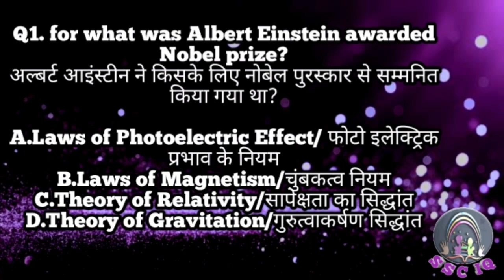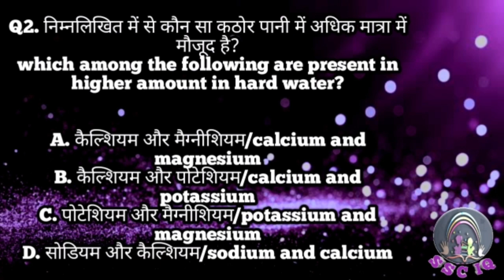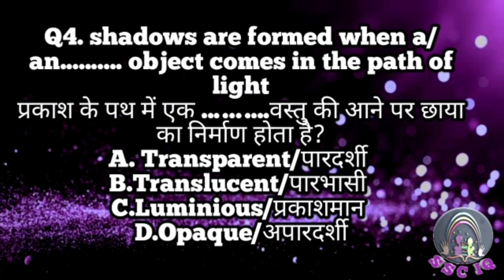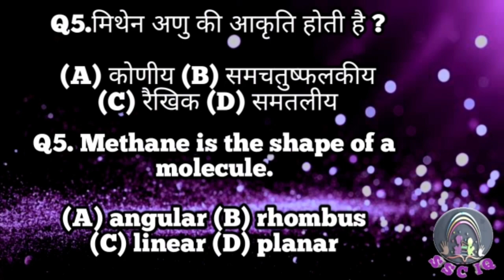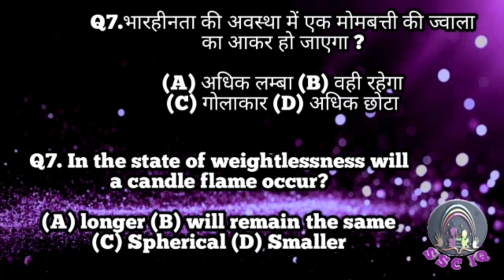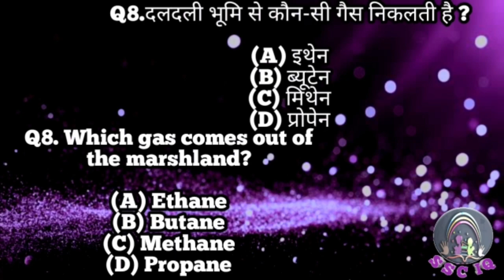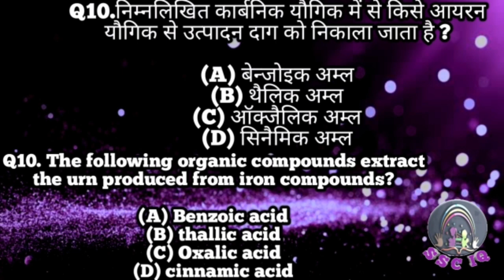Science test 77|| SSC iq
Video achi lage aur hamare questions aur class ache lage
Hm isi trh apke liye new videos late rahenge

Ssc Question details

Facebook pe hm daily test karate h
Is group ko join krke ap test me participate ke skte h

Hamara telegram channel join kare

Telegram pe jaye aur @ssciqq search kare , vaha sari pdf aur video ki link mil jayengi